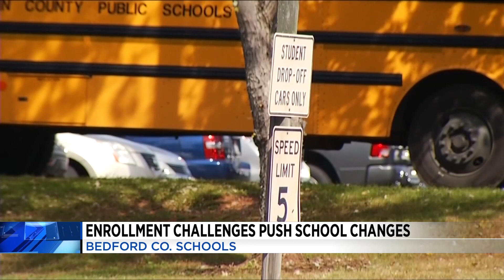Changes coming to Bedford County Schools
The Bedford County School Board is giving community members a chance to be a part of the conversation regarding changes to Bedford County Schools.